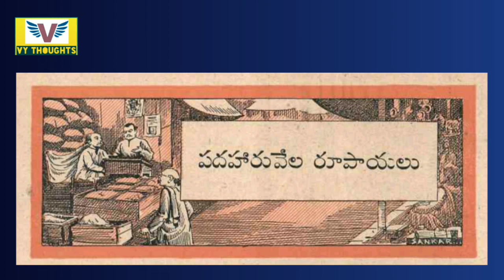16 వేల రూపాయలు కథ||Chandamama katha audiobook in Telugu-Telugu stories-bommarillu katha-VY thoughts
hiii..friends welcome to my channel for more and more interesting videos like chandamama kathalu,panchatantra kathalu,Telugu stories,audio iii..friends welcome to my channel for more and more interesting videos like chandamama kathalu,panchatantra kathalu,Telugu stories,audio books, janapada kathalu,Kasi majili kathalu and bommarillu kathalu,neeti kathalu, aanati kathalu..

janapada kathalu,Kasi majili kathalu and bommarillu kathalu,neeti kathalu, aanati kathalu..